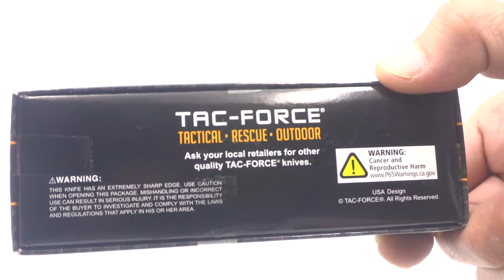TF 1013EM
Navaja Táctica y de Rescate Tac-force TF-1013EM Paramedico